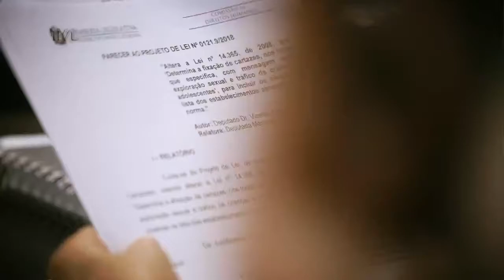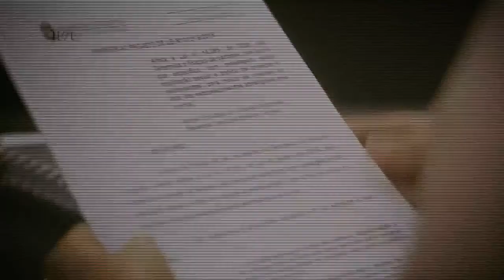Comissão de Saúde - 10/03/21